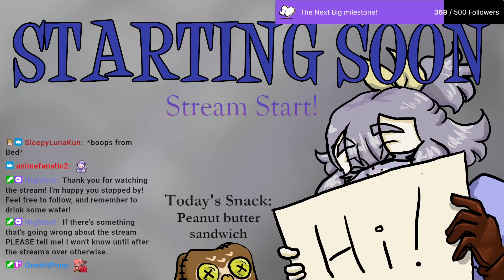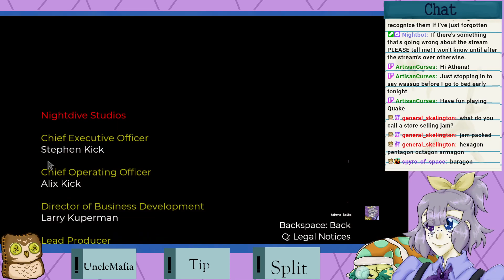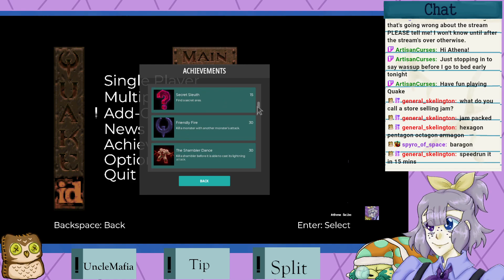[Athena Saibo] It's Oatmeal Time! | Quake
Athena plays a bit of Quake, finishing the Scourge of Armagon!